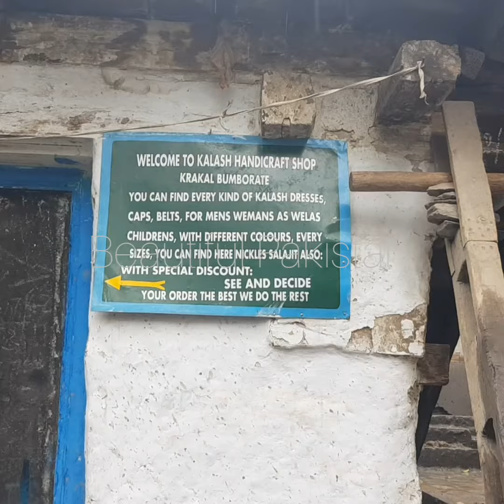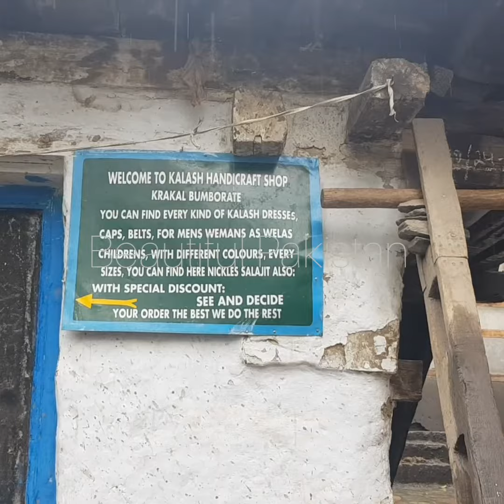کوہ ہندوکش کے بلند و بالا پہاڑوں کے درمیان وادی کیلاش کافرستان کاچھوٹاساگاوں، kalash village between